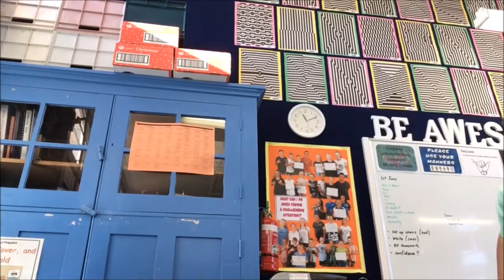Movie Making Fun - Tech Group D - Halcombe School - June 2018